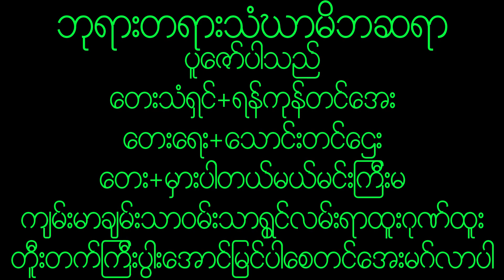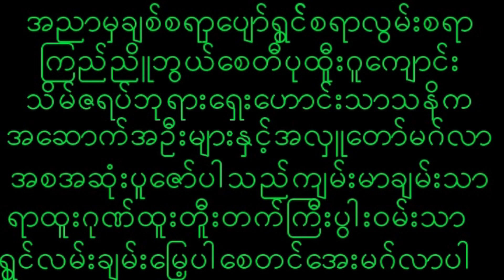October 19, 2022